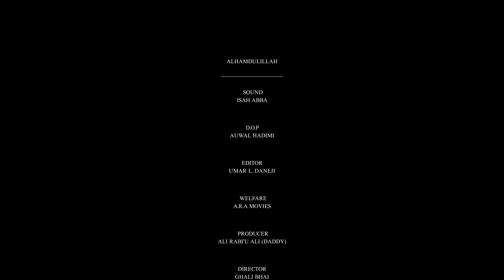BABBAN YAYA Latest Hausa Movies